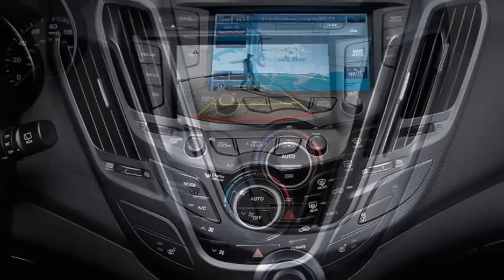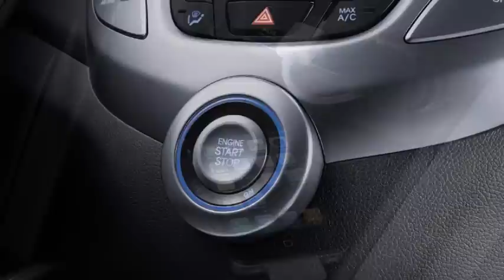Hyundai Veloster Latest Picture, Price Update and Review Specifications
South Korean Car Manufacturer Company Launched Hyundai Veloster in  2012  Autoexpo in  Delhi India.
Two Door Coupe Car has a Special New Blue Link System Features.Hyundai Veloster has Steel Body with electronic Stability Control, Anti-Lock Braking System, Traction Control and Brake Assistance. Car has 1.6 L Gasoline engine Which will generate 138 bhp of maximum Power .the Four Seater Hyundai Veloster Expected Launched Date not Yet Final but Might be in February 2016 and Expected Price Will be 20-25 Lakh. Get the Latest Picture ,Price and Review Specifications.